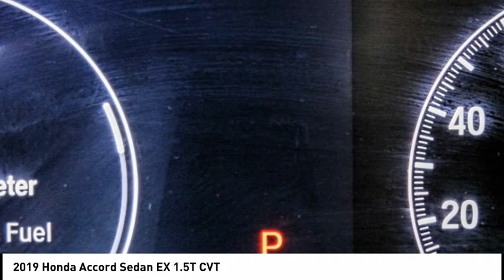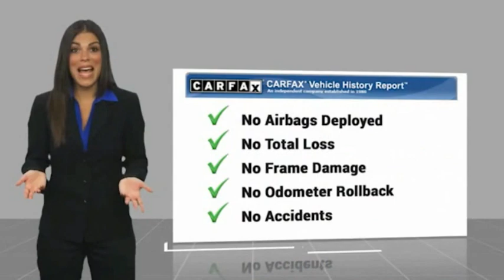2019 Honda Accord Sedan Pasadena Los Angeles Glendale Alhambra Cerritos Orange County 0210825A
2019 Honda Accord Sedan EX 1.5T CVT

HONDA OF PASADENA IS A NEW AND USED HONDA DEALERSHIP PROUDLY SERVICING LOS ANGELES, PASADENA, GLENDALE, ALHAMBRA, CERRITOS, & ALL NEARBY CITIES. THIS SILVER 2019 Honda ACCORD SEDAN IS EQUIPPED WITH A Engine: 1.5T I-4 DOHC 16-Valve Turbocharged VTEC, TRANSMISSION, AND RECEIVES AN ESTIMATED 30 City/38 Hwy MPG. CONTACT HONDA OF PASADENA TO SCHEDULE A TEST DRIVE AND TAKE THIS 2019 Honda ACCORD SEDAN HOME TODAY, OR VISIT OUR SHOWROOM CONVENIENTLY LOCATED AT 1965 E. FOOTHILL BLVD, PASADENA, CA 91107. STOCK #: 0210825A | 2019 Honda Accord Sedan EX 1.5T CVT CARFAX Certified 1-Owner 2019 Honda ACCORD SEDAN EX 1.5T CVT **Carfax Certified One Owner**, **Dealer Serviced**, ** Carfax One Owner**, **Clean Carfax**, **Local Trade**, **Low miles For this Year**, **One Previous Owner**, Honda Certified, PURCHASED AND SERVICED AT HONDA OF PASADENA, TOP 5 VOLUME HONDA CERTIFIED DEALER IN SO.CALIF. 2019 AND 2020. 30/38 City/Highway MPG CARFAX One-Owner. Certified. HondaTrue Certified Details: * Limited Warranty: 12 Month/12,000 Mile (whichever comes first) after new car warranty expires or from certified purchase date * 182 Point Inspection * Vehicle History * Powertrain Limited Warranty: 84 Month/100,000 Mile (whichever comes first) from original in-service date * Vehicles purchased within New Vehicle Limited Warranty period: extends New Vehicle Limited Warranty to 4 years*/48,000 miles*. Roadside Assistance for the duration of the Certified Pre-Owned Limited Warranty. Up to two complimentary oil changes within the first year of ownership. SiriusXM 90-Day Trial * Warranty Deductible: $0 * Roadside Assistance * Transferable Warranty To see more quality vehicles like this one right here just Awards: * JD Power Automotive Performance, Execution and Layout (APEAL) Study * ALG Residual Value Awards, Residual Value Awards Stock #: 0210825A | VIN: 1HGCV1F46KA077906 | 2019 Honda Accord Sedan EX 1.5T CVT Honda of Pasadena AT HONDA OF PASADENA, OUR GOAL IS TO SELL THE BEST VEHICLES AT THE LOWEST PRICES AND TREAT OUR CUSTOMERS WITH RESPECT. AS A CALIFORNIA HONDA DEALER, WE BELIEVE WHEN YOU CHOOSE HONDA OF PASADENA YOU ARE MAKING THE RIGHT CHOICE.